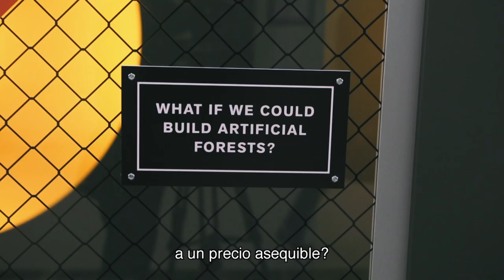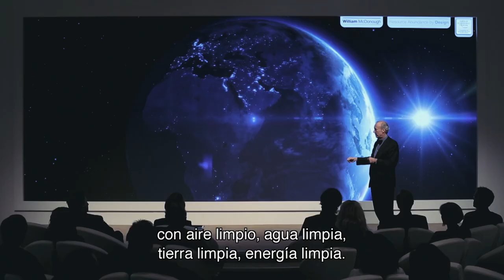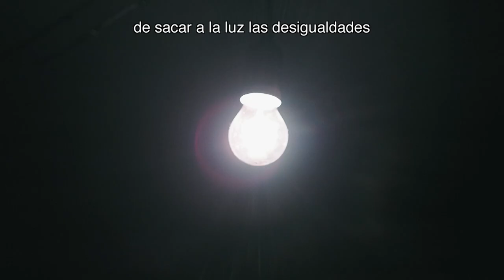La Cuarta Revolucion Industrial | Lo esencial